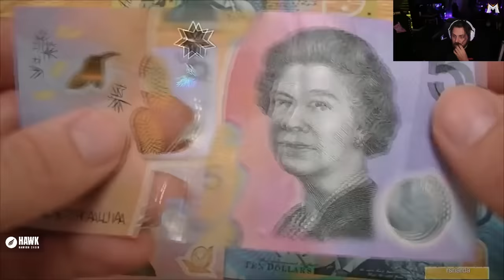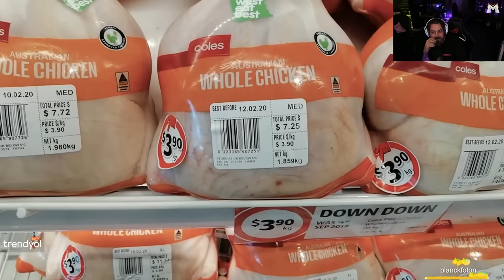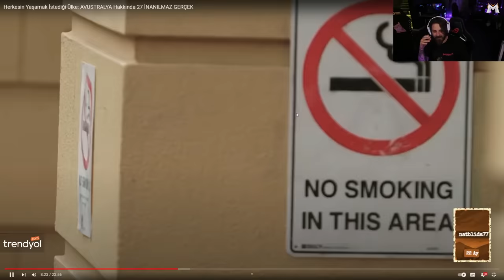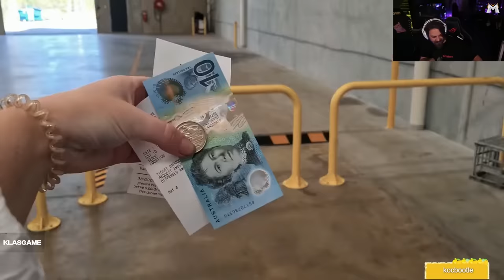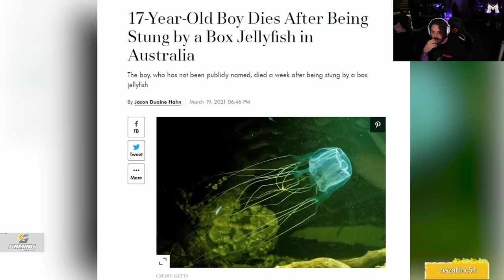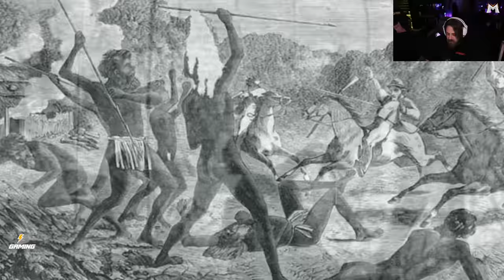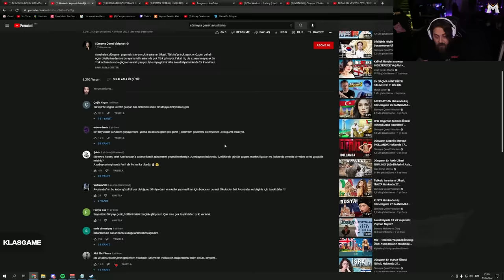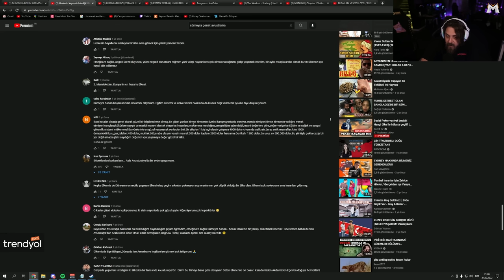Elraenn - 'Herkesin Yaşamak İstediği Ülke AVUSTRALYA' İzliyor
Elraenn - Herkesin Yaşamak İstediği Ülke AVUSTRALYA İzliyor  İyi Seyirler.

☑ Oynatma listeleri